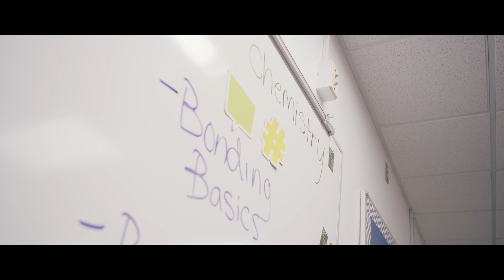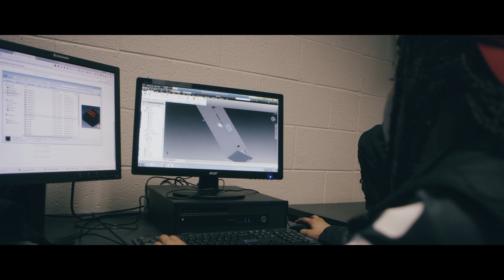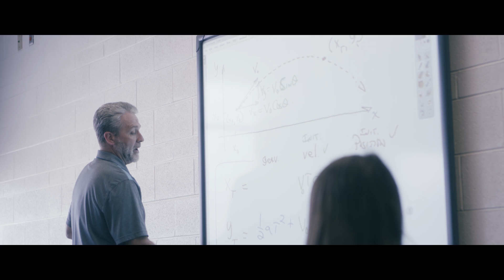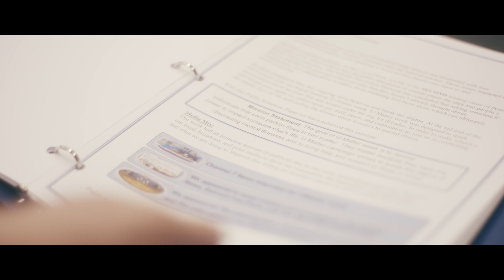Welcome to West Bloomfield School District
Welcome to the West Bloomfield School District where we educate students to be their best in and for the world! to learn more about the benefits of joining Team WB!

This video was produced by Sam Logan Khaleghi / Detroit Film Co. / SLK Media Group.